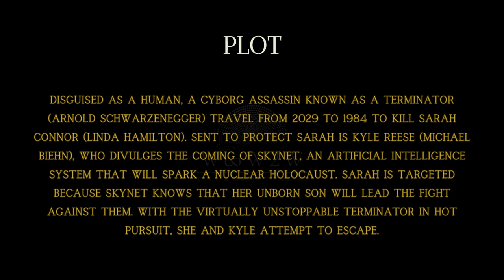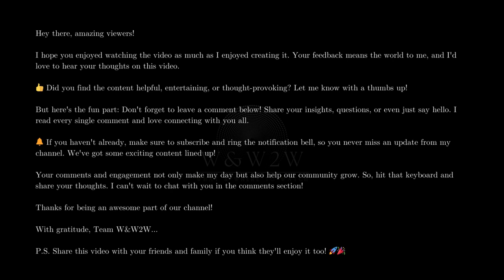The Terminator (1984): Witness the Rise of the Iconic Sci-Fi Action Masterpiece! - W&W2W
🌟 What We Offer:

* Movie Reviews
* Genre Spotlights
* Daily Watchlists
* Viewer Engagement

Streaming Platform Updates: Stay informed about what's new on popular streaming services.